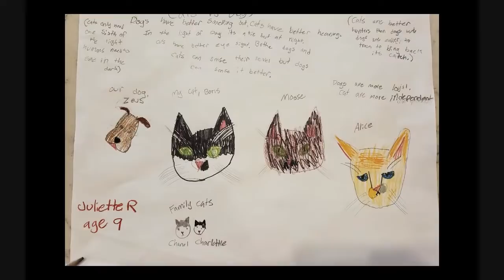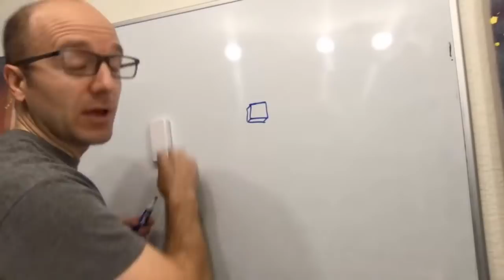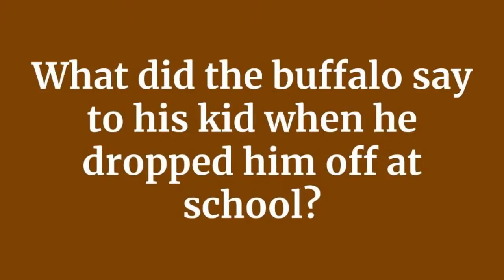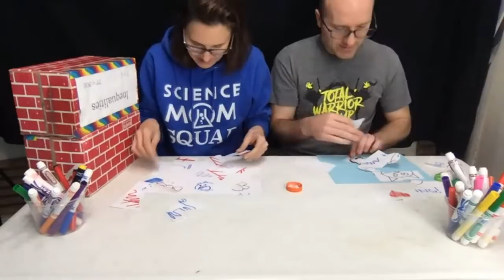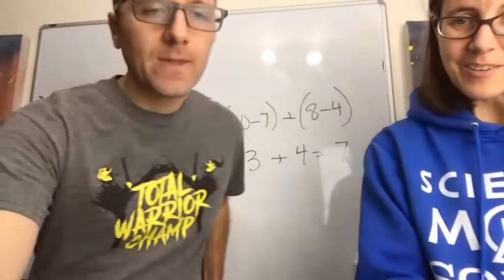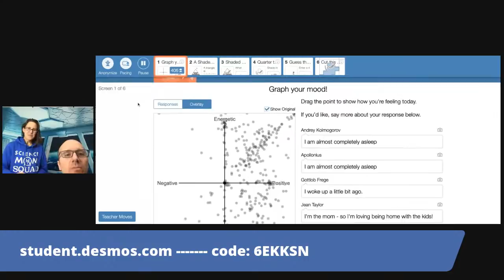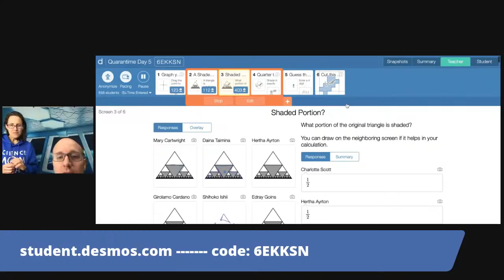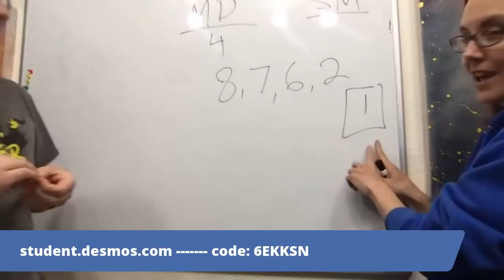Quarantime Day 5 - Fun Friday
It's FRIDAY! For this fun Friday we're playing thinking games and having some competitions, as well as our standard "Fact or Fiction" and "What's in the bag" segments. We hope you enjoyed this first week of QuarenTIME and want to give a special thank you to everyone who shared, tagged, posted, and messaged us this week! Seeing your families watching and learning along side us was absolutely incredible. We're so grateful to be able to provide QuarenTIME for you.

And a special thank you and welcome to each Patron who joined this week! We run our YouTube channel free of ads (because I'm of the firm opinion that advertising should stay out of the classroom) and don't have any sponsors. All of our work is 100% patron supported and we are so grateful for YOU!

Submit your art for consideration by posting it on the Science Mom Facebook page under the drawing prompt OR post them to Instagram with the hashtags QuaranTIME and ScienceMomSquad and tag @the.science.mom

If you don't have Facebook or Instagram, you can email them directly to Science Mom BUT SHE WON'T SEE THEM FOR AT LEAST ONE WEEK due to the high volume of email submissions. If you'd like to have your artwork featured on the show, your chances are best if you post them to Facebook or Instagram (or, if you're a patron, you can share them on the patron community tab).

At the end of today's video, we mentioned the Scientific Thinking course that Science Mom put together with Dexter, an online school. You can watch the first (short) introduction video of that series and you can learn more about the free courses Dexter is offering by visiting

*QuaranTIME is a family-friendly live-streamed show that is made especially for parents of kids age 7-12, elderly people who might be feeling isolated during the COVID-19 outbreak, and kids age 7-12. We hope that younger and older kids will also enjoy the show, but these are the main groups we are considering when we make our show. We'll be streaming Monday-Friday mornings, 8 am-10 am Pacific time, through April 10th, and on that date, we'll take a poll from our viewers and assess our own situation and let you know if and how QuaranTIME will continue!